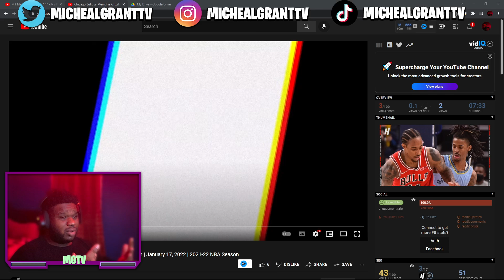Lakers Fan Reacts To BULLS vs GRIZZLIES | FULL GAME HIGHLIGHTS | January 17, 2022